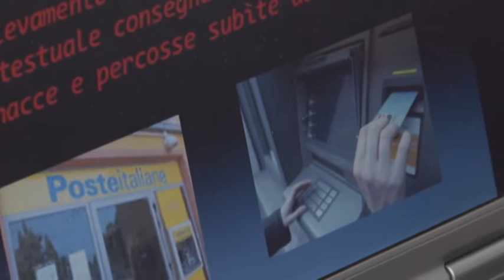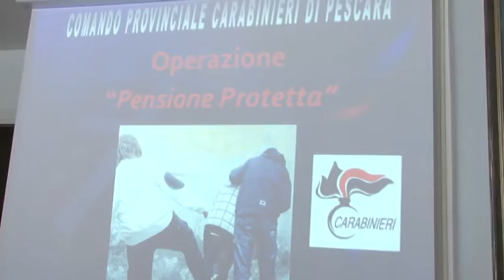Pescara. Disabile picchiato e rapinato, tre arresti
Tre arresti portati a termine dal comando provinciale dei carabinieri di Pescara a carico di giovani che dal mese di marzo ad oggi hanno ripetutamente derubato un disabile della sua pensione di invalidità,  l uomo che ha subito anche percosse è stato salvato dall intervento del fratello che si è insospettito della continua mancanza di denaro.